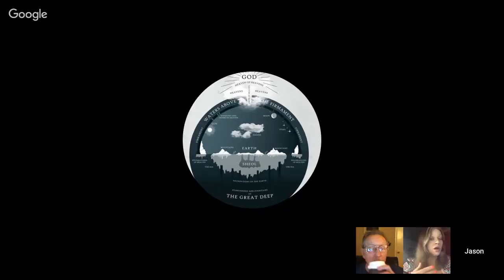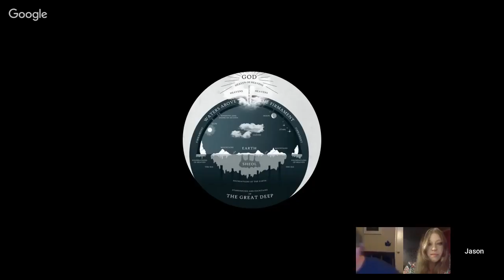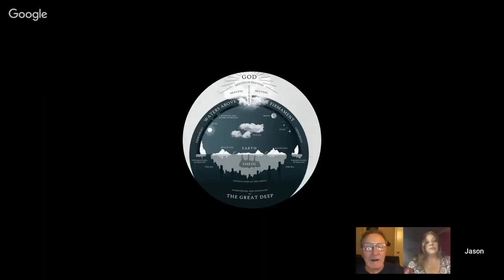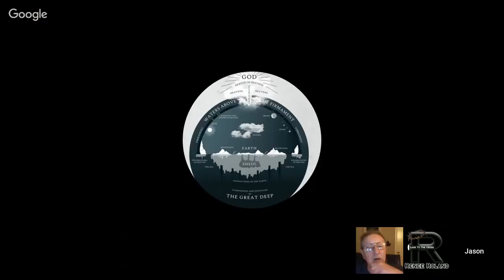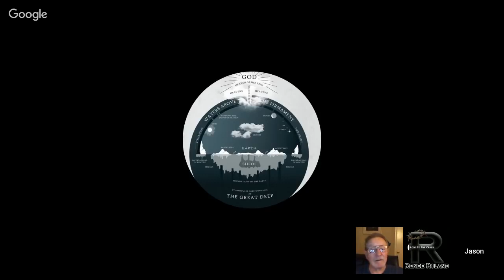Wednesday Bible Study: Romans 14:1-12